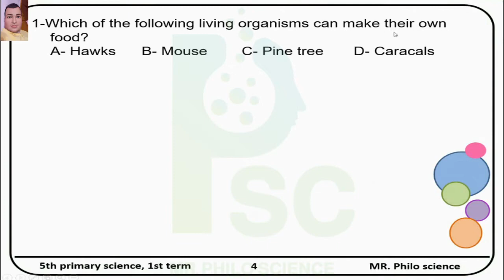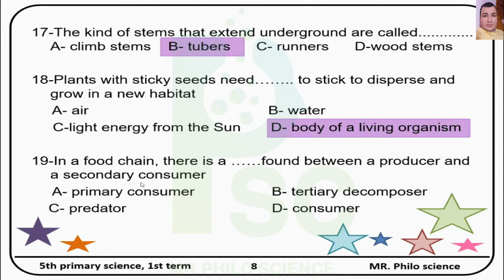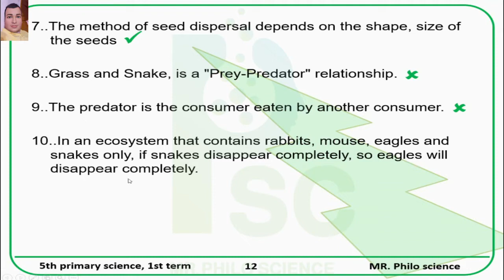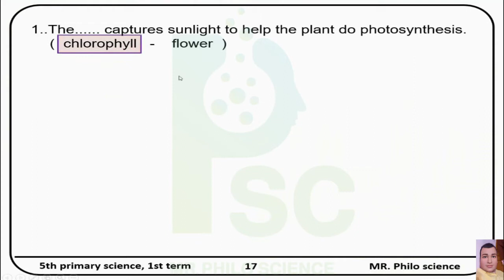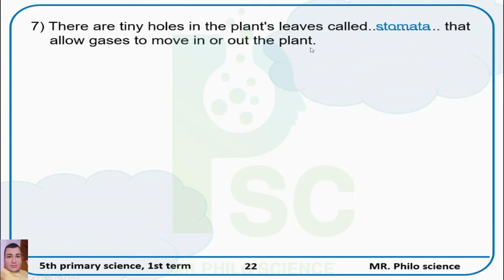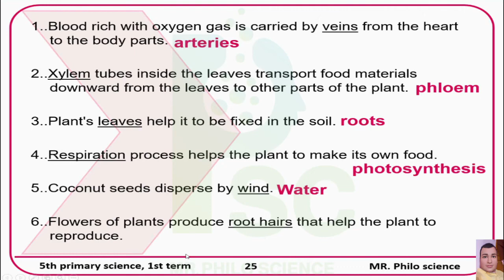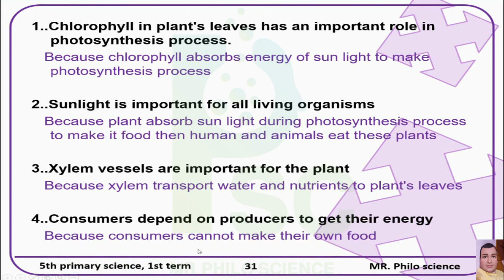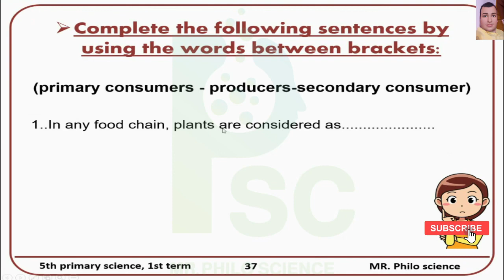Science. Grade 5. Revision October. on Concept 1 and concept 2. part 1. مش هيخرج منها الامتحان 2024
Mr / Philo Science # #
اول جزء من مراجعة شهر اكتوبر ساينس الصف الخامس الفصل الدراسي الأول 2024 تجريبي ولغات 2024
 Revision October.
on Concept 1 and concept 2.
 part 1.
مش هيخرج منها الامتحان 2024
حصرياً أقوى شرح لمنهج الساينس الصف الخامس الفصل الدراسي الأول 2024 تجريبي ولغات 2024
مراجعة الساينس شهر أكتوبر
مراجعة اكتوبر
First Term 2024